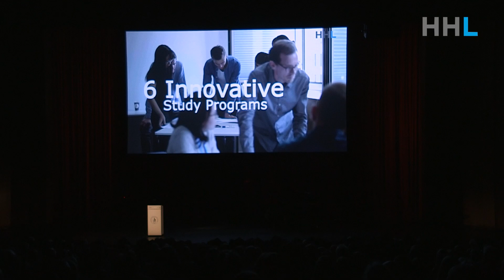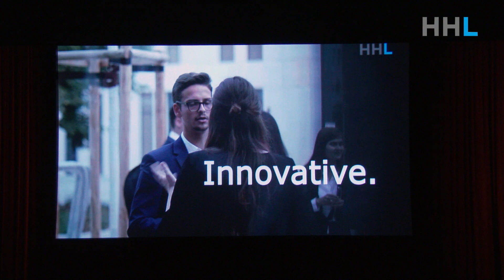Livestream HHL Graduation Ceremony 2019 and Honorary Doctorate to Chancellor Angela Merkel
HHL celebrated the graduation ceremony 2019 as an event of inspiration. Two of the world’s most influential women spoke at the graduation ceremony: Christine Lagarde and German Chancellor Angela Merkel.

In addition to a laudatio by Christine Lagarde to Angela Merkel, the German Chancellor was awarded an honorary doctorate by Prof. Dr. Stubner, Dean of HHL.

The ceremony for 220 graduates from 65 nations took place at the historical Leipzig Opera House on the morning of August 31, 2019 with over 1,200 attendings.

HHL's history:

HHL Leipzig Graduate School of Management’s history and tradition is a story of pioneering success that goes back to the 19th century. Leipzig’s entrepreneurs realized the need of educating businessmen to prepare them for the upcoming changes and challenges in a world becoming more globalized with its international trade. The foundation of Handelshochschule Leipzig in 1898  marks the birthplace of management education and is the first business administration faculty in German-speaking countries. Since those early days, the “honorable merchant” is recognized in the school’s emblem. Eugen Schmalenbach is one of the Handelshochschule first and most prominent alumni, also well-known as the founder of today’s business administration as an academic field in science and research.

Facts & Figures:

- 750+ students in 6 programs
- 60+ nationalities on campus
- 2500+ alumni in 10+ chapters
- 280+ start-ups, 4 unicorns
- 130+ partner universities

Full-time M.Sc. program

Part-time M.Sc. program